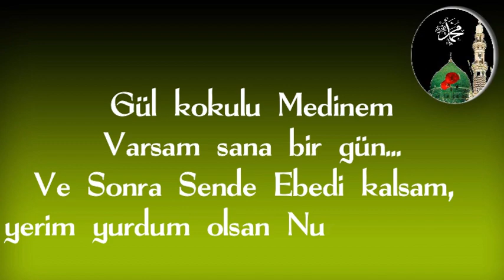Gül kokulu Medinem